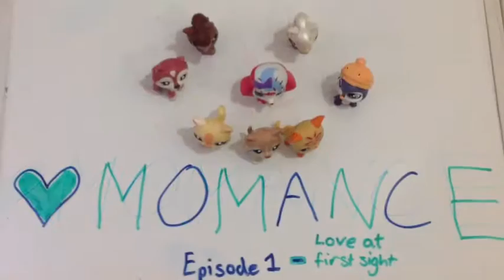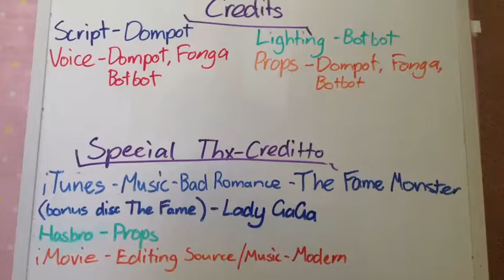LPS Love Story - Momance ( Ep 1 )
This is the start of our new LPS love series, Momance. I will be making this series with my good friends Dompot and Botbot.

Sophie and Diamond find the love of their lives, Isaac, but who can get to him first and will their relationships bend or break?

Thank you iTunes for the music.
Bad Romance by Lady GaGa

NOTE: Something might have happened to the opening title song. It was fine until the video was uploaded.